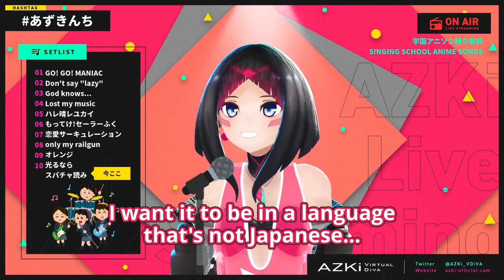【ENG SUB】AZKi gives an update on Minecraft and future streams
Thank you for the help and quality control to:
@MofuZilla Translation